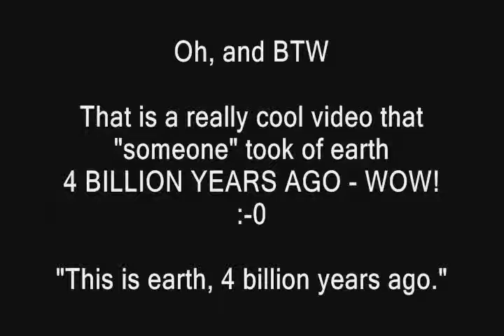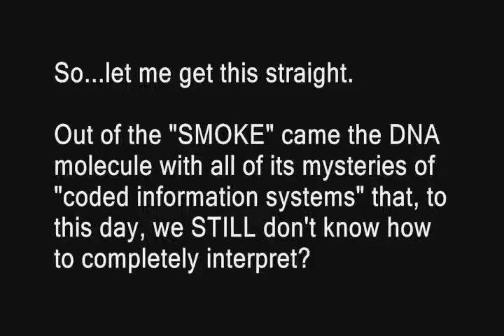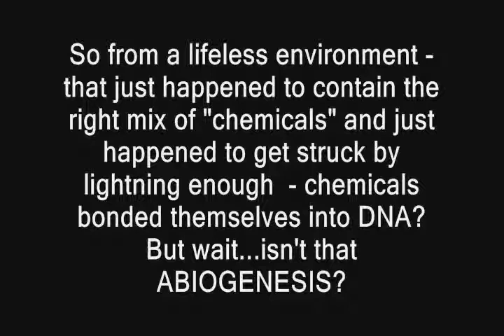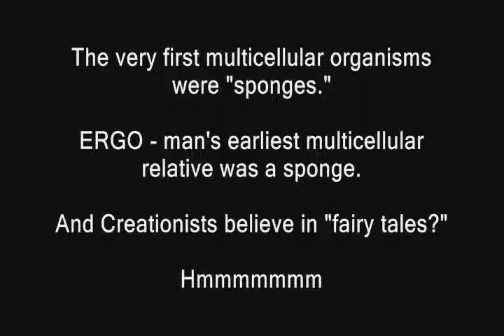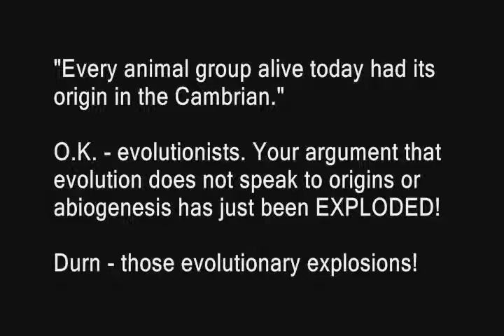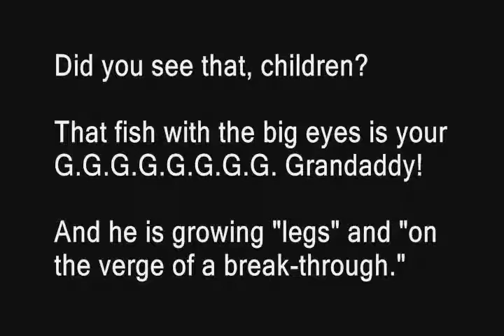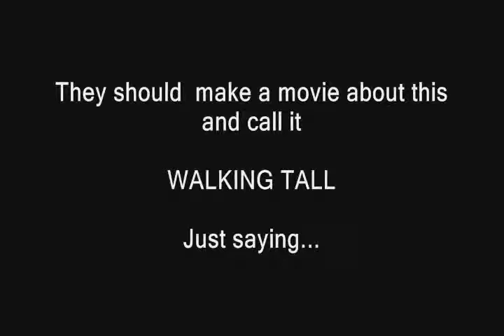PPSIMMONS ADDRESSES THE BEST OF SCIENCE - (The Fairytale MIRACLE of Evolution)